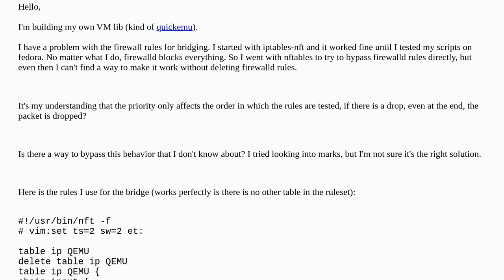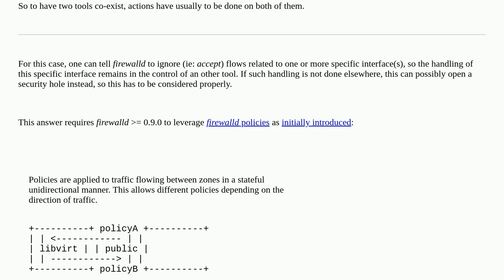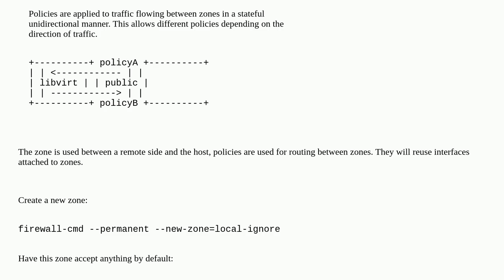Bypass nftables drop rule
A special thanks goes out to the awesome community

  nftables firewall